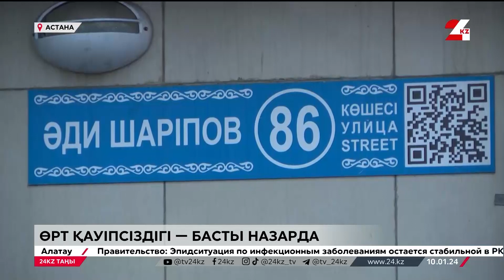Өрт қауіпсіздігін сақтамаған кәсіпорындар екі айға жабылуы мүмкін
Өрт қауіпсіздігін сақтамаған кәсіпорындардың жұмысы екі айға тоқтатылуы мүмкін.